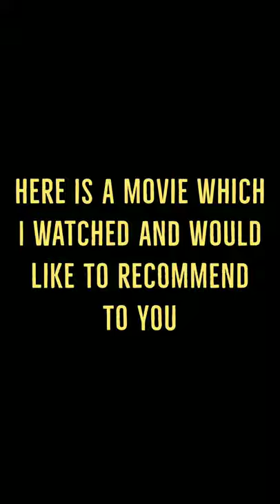Mosul | Movie Recommendation | Netflix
A introduction to the trending and gritty war movie - Mosul streaming on Netflix.

Mosul is a 2020 war drama directed by Matthew Michael Carnahan. The film is a drama of the 2016 Battle of Mosul, which saw Iraqi Government forces and coalition allies defeat ISIS who had controlled the city since 2015.

The film was written and directed by Matthew Michael Carnahan. The film was inspired by Luke Mogelson's article “The Desperate Battle to Destroy ISIS.” as published in The New Yorker. (Link to the article
The film was produced by Russo brothers, and shot in Marrakesh, Morocco. It was released on 26 November 2020.